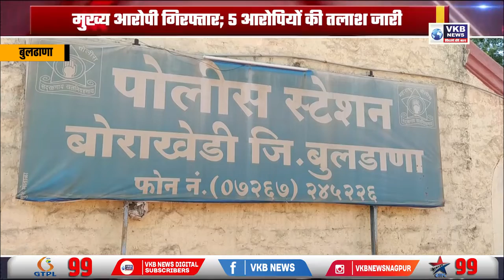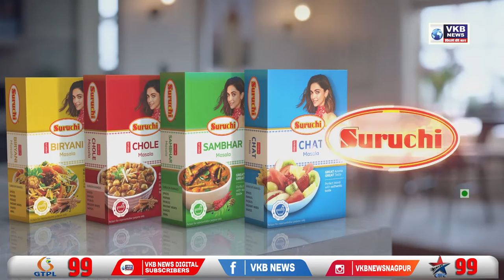बोराखेड़ी पुलिस ने सेंधमारी का किया पर्दाफाश